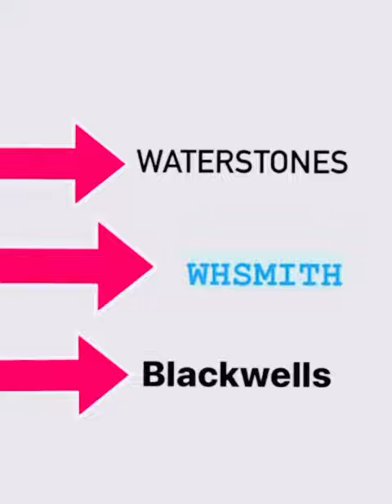Stanleys incredible Journey ❄️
By Jemma Nash & Angie Chater ❄️bedtimestories